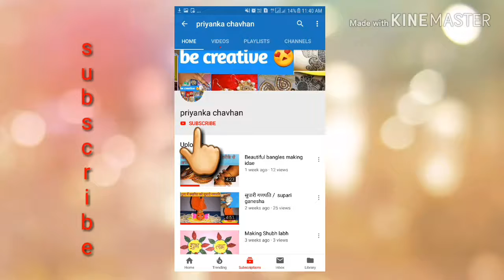Woolen flower / woolen craft / flower making